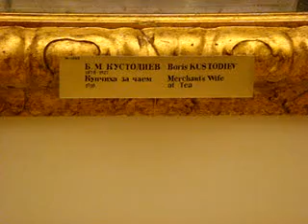Б.М. Кустодиев - Купчиха за чаем. B.M. Kustodiev - Merchant's wife at tea.